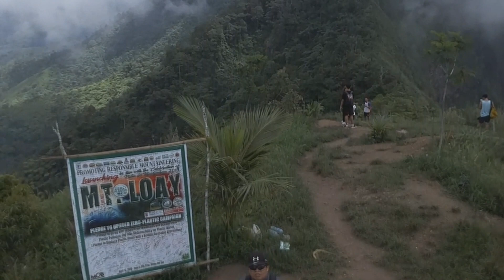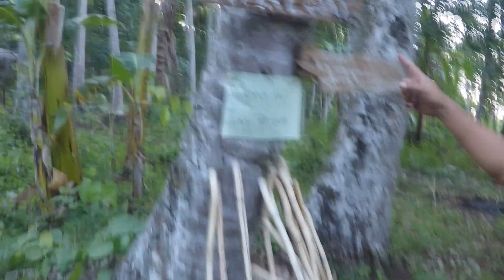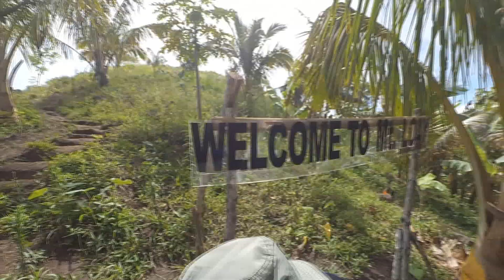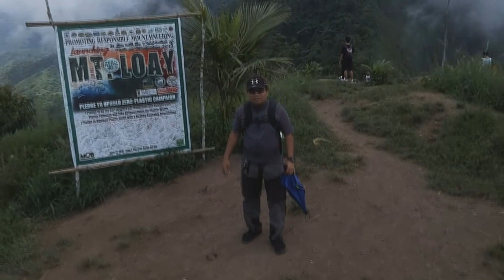Trekking Mt. Loay with FAM! | Bisaya Vlog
ANO PA HINIHINTAY MO??
ALSO, HUWAG NA KALIMUTANG MAG LIKE AT COMMENT! :D

FaQ's:
What External Mic do you use?

send me stuff? haha
MAILING ADDRESS:
Block 12 lot 5 Grandia St., Samantha homes, Catalunan Grande, Davao City